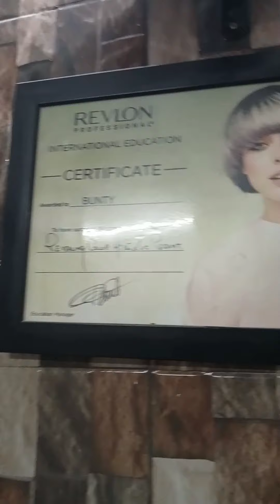Hair wax knowledg // kaise use karni chahie ekadam perfect tarika